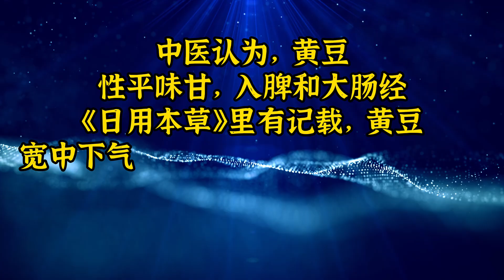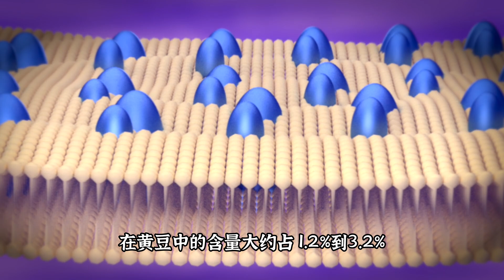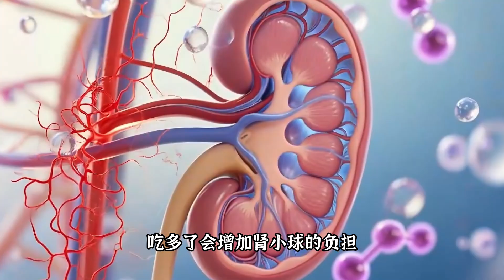黃豆，是否屬於澱粉類豆製品？不同豆類之間有何差異？對心臟健康是否有益？血糖偏高者能否食用？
大豆不僅是中華文明早期的重要作物之一，也是古代“五穀”之一。在古代文獻中，“五穀”有不同的說法，主要有兩種.
與大豆相對的，是我們常說的“雜豆”。雜豆是指除大豆和花生以外的澱粉質豆類，種類非常豐富，包括.
黃豆的蛋白質含量非常高，大約在40%左右，無論從數量還是質量來看，都可以和優質的動物蛋白相媲美.
黃豆還含有卵磷脂和異黃酮。卵磷脂是一類常見的類脂肪，在黃豆中的含量大約佔 1.2%到3.2%.
黃豆真的對心臟有好處嗎？.
血糖高可不可以食黃豆嗎？.
也有一部分糖尿病患者不適宜食黃豆的.